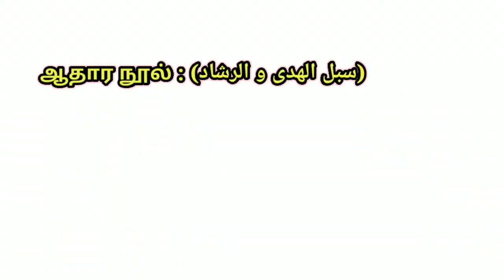அப்துல்லாஹ், ஆமினா அவர்கள் திருமணம் செய்து கொள்ள இரண்டு காரணங்கள் || ASK MAHDHI